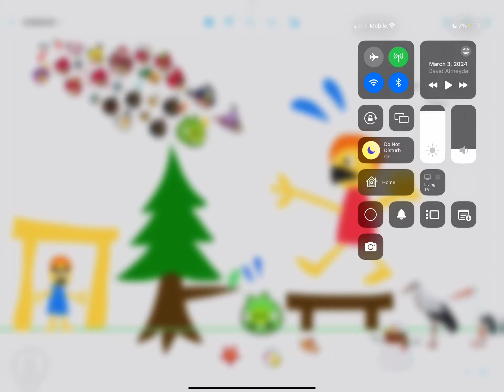August 30, 2024